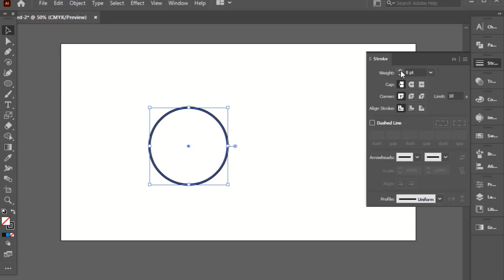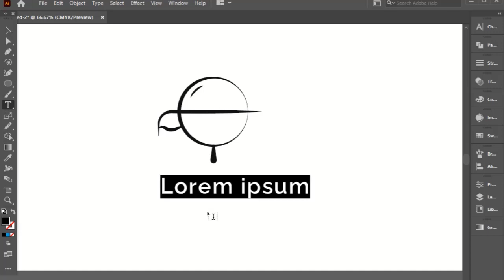LOGO DESIGN // SEARCH SPARROW LOGO // COMBINATIONMARK LOGO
In this tutorial, we will show you how to create a professional and eye-catching sparrow logo using Adobe Illustrator. Whether you are a graphic design enthusiast, a small business owner, or just looking to learn a new skill, this step-by-step guide will help you create a stunning logo that stands out.

We will start by sketching out our initial concept and then guide you through the process of turning that sketch into a polished and refined logo using the tools and techniques available in Adobe Illustrator. From selecting the right color palette to creating clean and crisp lines, you will learn everything you need to know to create a stunning sparrow logo.

This tutorial is perfect for beginners and advanced designers alike. We will cover everything from basic techniques to more advanced topics.

So, whether you are looking to create a new logo for your business or just want to improve your graphic design skills, this tutorial is perfect for you.